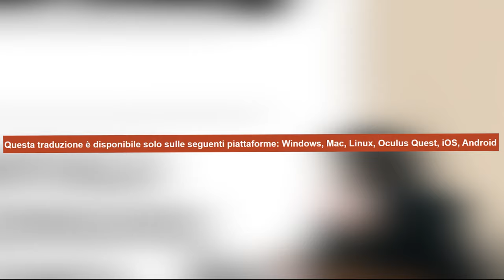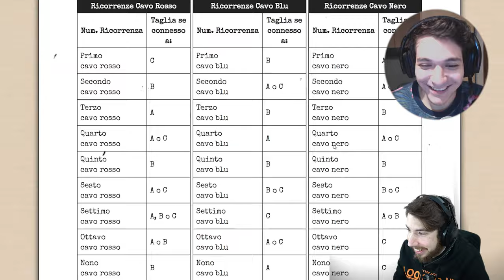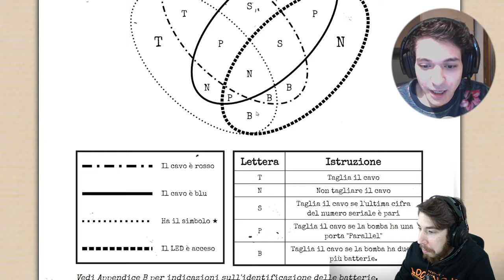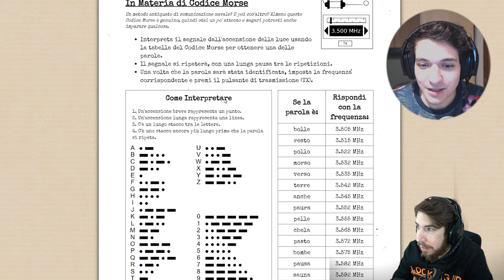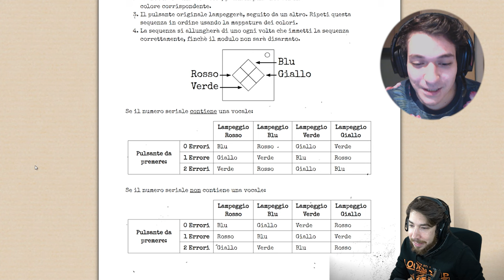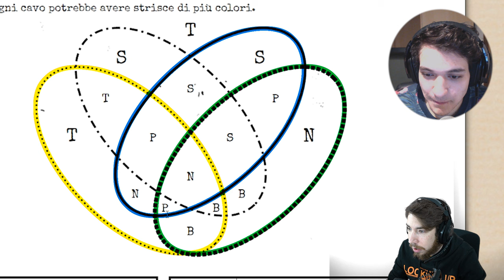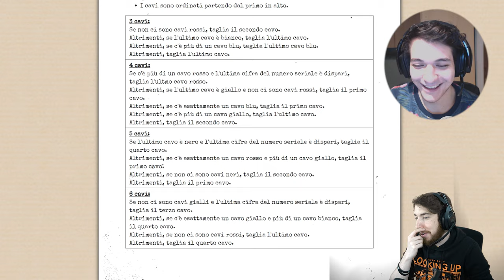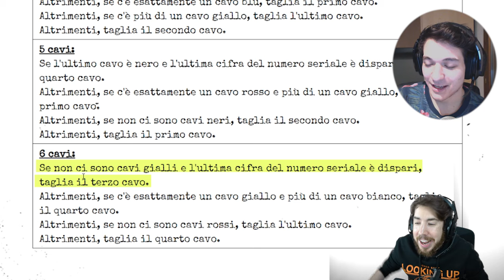DISINNESCA LA BOMBA! #2